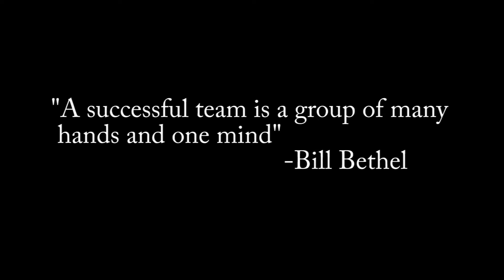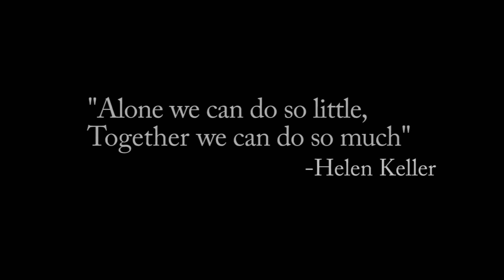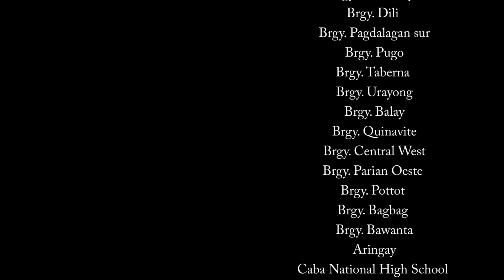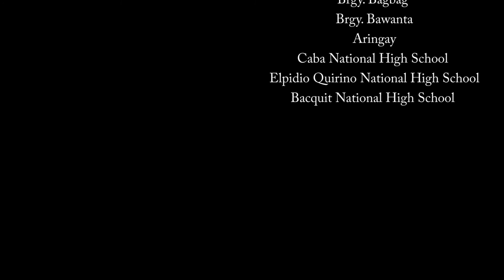SIFCare ICC 2015